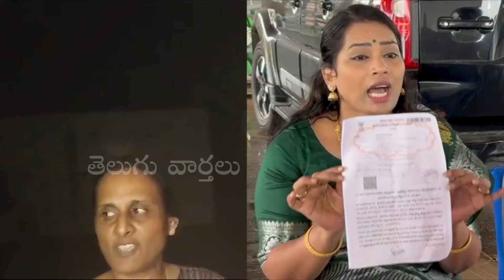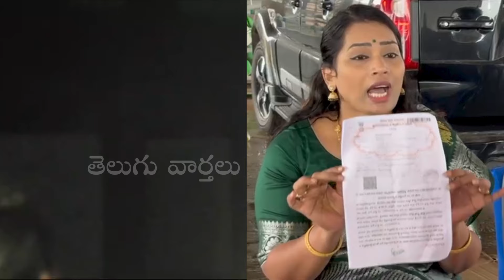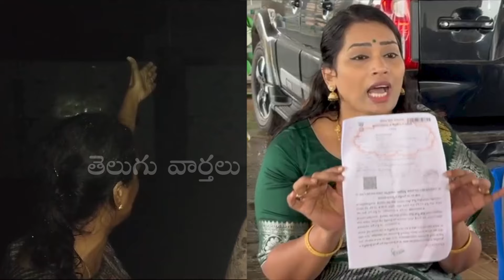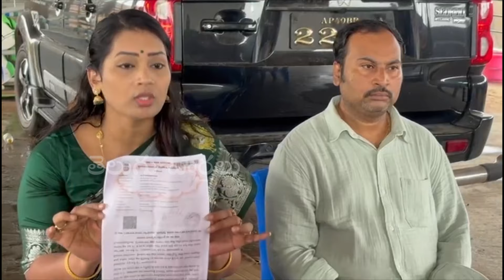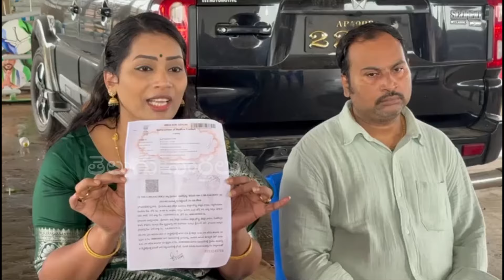Duvvada Vani vs Divvela Madhuri🔥 | Divvela Madhuri Reacts On Duvvada Vani Words | Telugu Varthalu